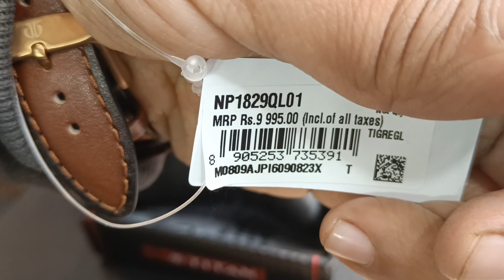Titan Maritime Multifunction Watch in Leather